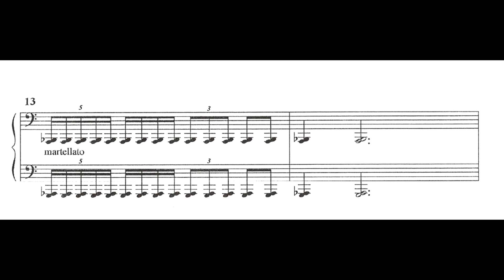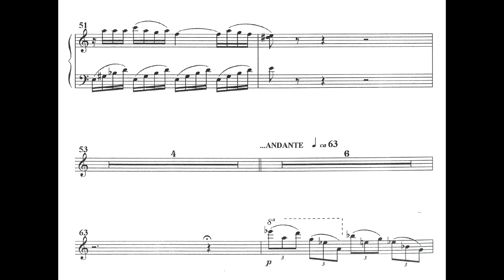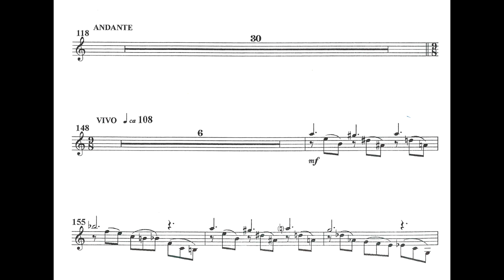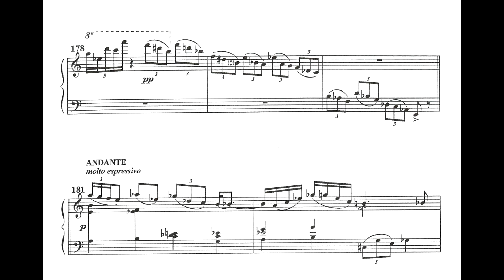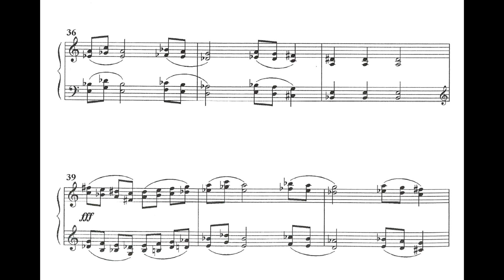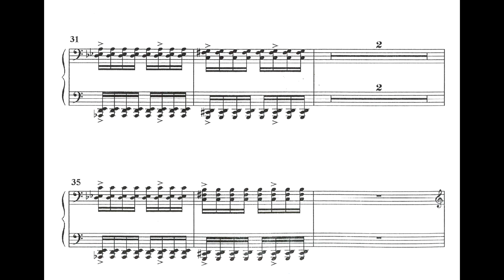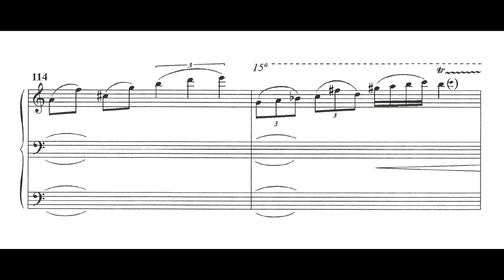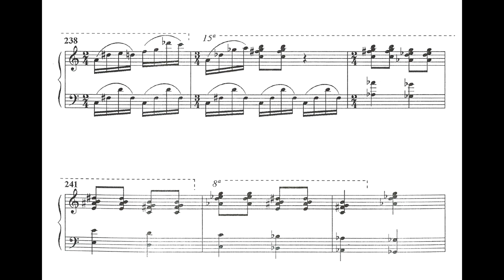Ricardo Tacuchian - Concertino para piano e orq. de cordas (Sonia Maria Vieira, OCB, reg. Tacuchian)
Concertino para piano e orquestra de cordas, de Ricardo Tacuchian, solado por Sonia Maria Vieira com a Orquestra de Câmara do Brasil sob regência do compositor. Gravação da estreia mundial na Sala Cecilia Meireles em 1978, gentilmente cedida por Ricardo Tacuchian para a elaboração deste vídeo.